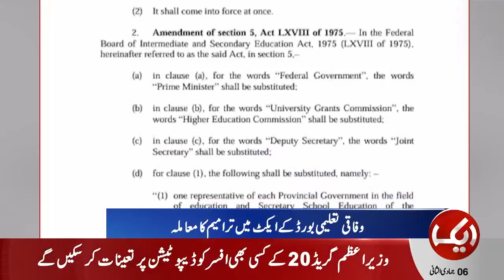Another amendment bill | Asif Zardari's big statement| Breaking News | Aik News